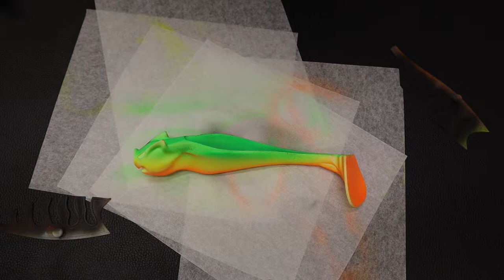Painting FIRETIGER on V-Bat Shad ! Big Pike Lure !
Handmade Lures from @angrymartin1324